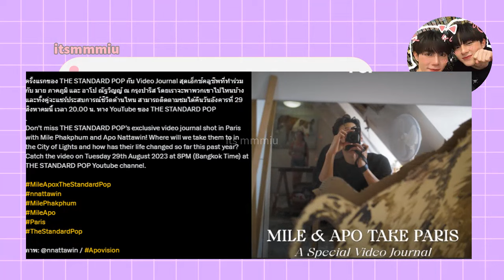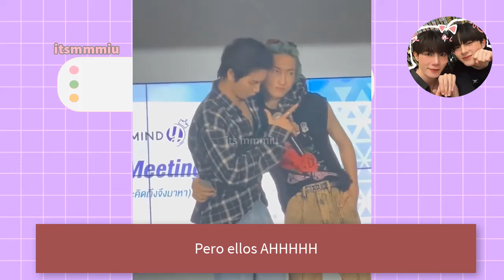GEMINIFOURTH LISTOS PARA NUEVO PROYECTO!, PAREJA REVELA SUS ANILLOS DE PAREJA EN VIVO!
Finalmente la pareja bl del momento revela sus naillos de pareja frente a los fans ¿que secreto se esconde detras de este hermoso regalo? Geminifourth admiten se han vuelto mas cercanos y estan listos para un nuevo proyecto ¿podria venir su segunda serie? aqui te lo cuento